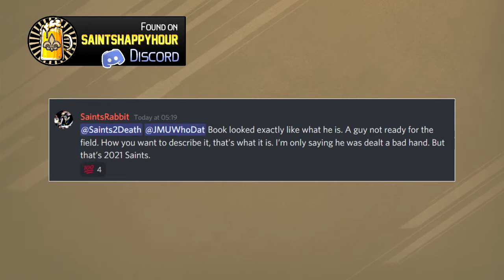I think my cat played for the Saints last night...